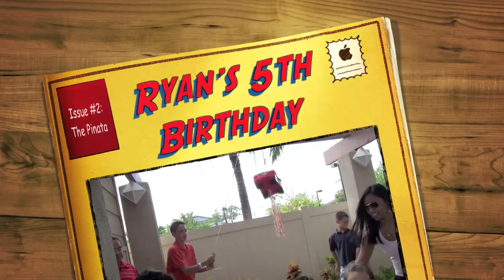Ryan's 5th Birthday - The Pinata